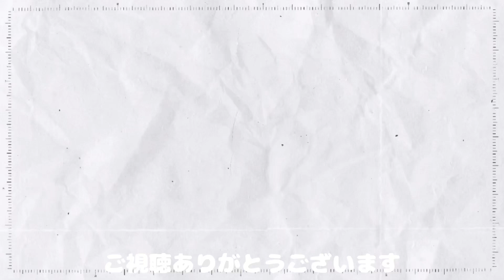【犬服SHEIN購入品】シュナウザー子犬に冬用アイテムをプレゼント🎁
SHEINで犬用アイテムを購入。寒い冬を乗り越えるためにミニチュアシュナウザー子犬にプレゼント。お姉ちゃんとお揃いや似たのをゲット。気に入ってくれるかな？

愛犬ミニチュアシュナウザーのヴェルとルーラの旅や日常や散歩を皆様にお届けしています♪皆様に楽しみ・癒せるような動画を作っていきたいと思います♪